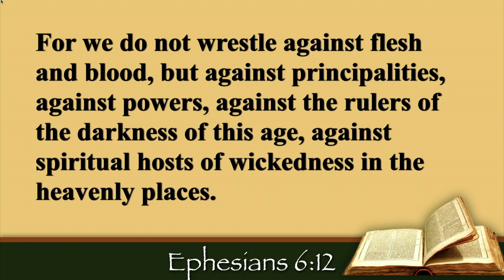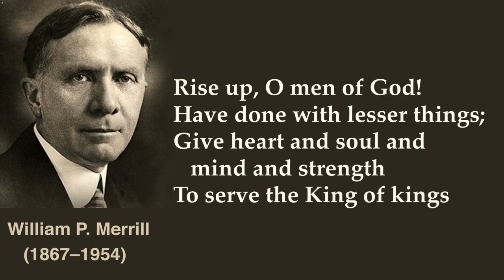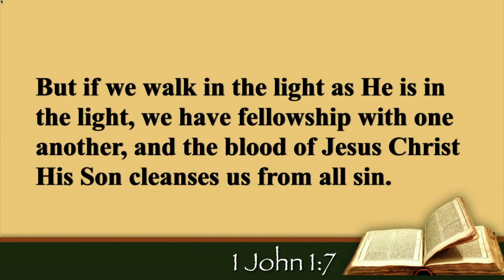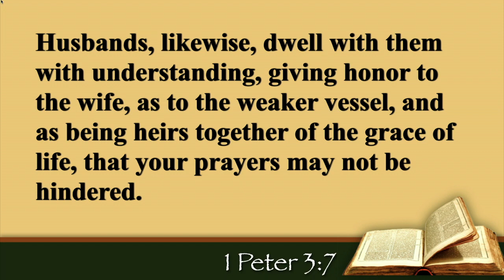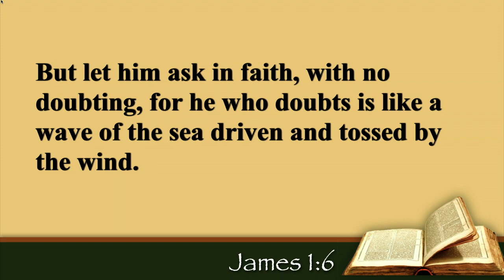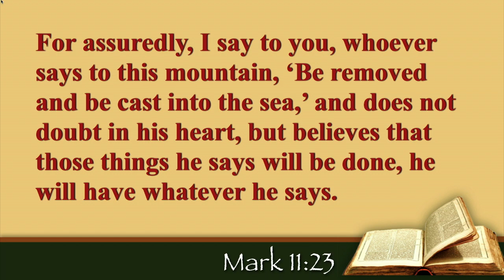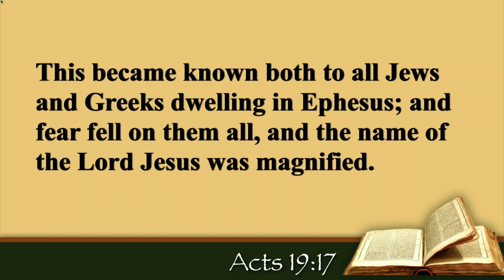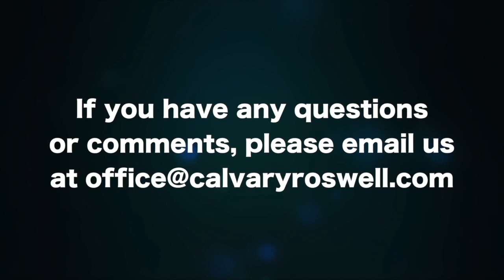1 Timothy 2:8"Men of Prayer"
Please Join Us for This Study of 1 Timothy 2:8"Men of Prayer"